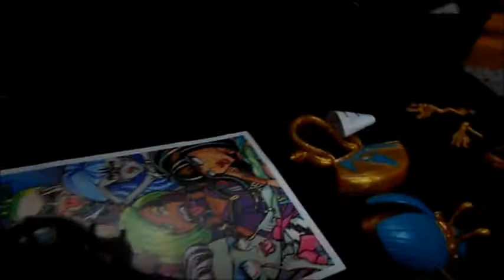Poupée monstre l'intro(monster high)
L'intro vous présente les différents personnages de mon histoire !!!